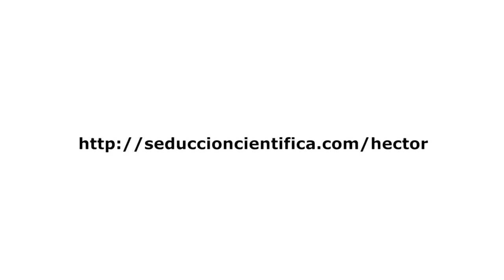SEDUCCIÓN - decir que te gusta una chica (demostrar interés sexual)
Hay dos momentos clave que a los hombres suelen dar mucho miedo: empezar una conversación con esa chica desconocida (abrir), y el momento de decir "me gustas". Además, se suele caer en el error de realizar exageradas "declaraciones de amor". En este vídeo verás cómo y cuándo expresar de forma gradual tu interés sexual o romántico por una mujer.